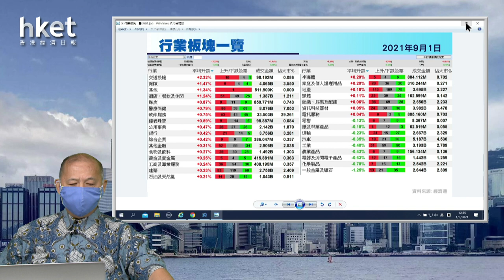【石Sir午市閒談】今日推介恒地｜呷哺呷哺、首鋼資源、中交建、招行、京東健康最新部署(2021年9月01日)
恒生指數中午收報26038點，升159點。期指應如何部署？《香港經濟日報》專欄作者石鏡泉（石Sir）推介恒地（00012），另亦會分析呷哺呷哺（00520）、首鋼資源（00639）、中交建（01800）、招行（03968）、京東健康（06618）最新部署，詳情待石Sir為你分析。